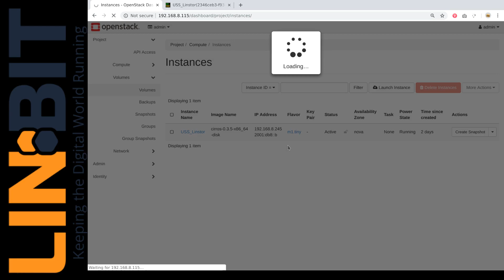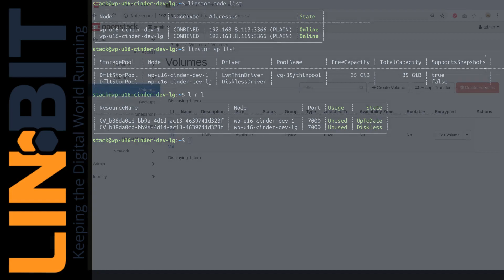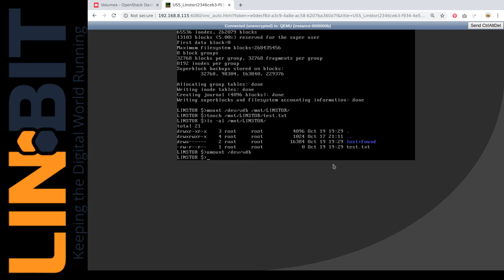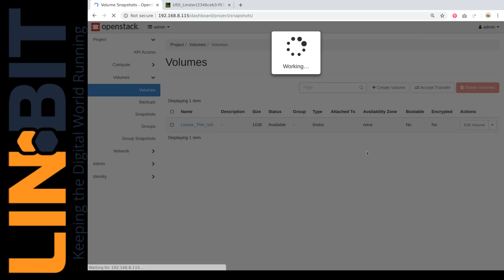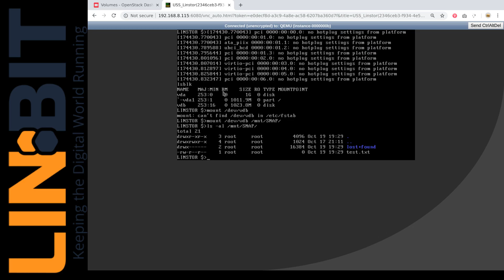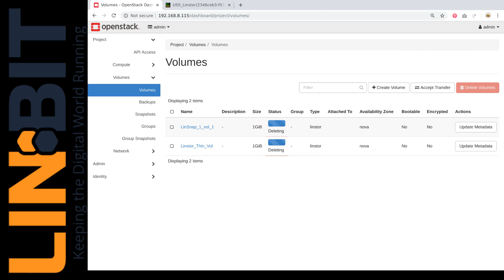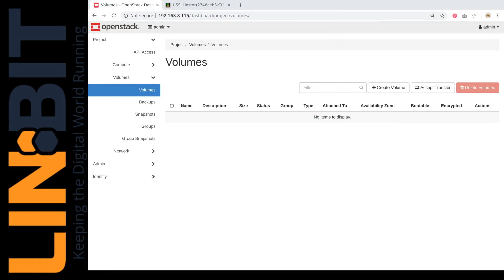OpenStack Cinder: Open-Source Volume Snapshots with LINSTOR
This video demonstrates using LINBIT’s® latest OpenStack Cinder volume driver to manage snapshots with LINSTOR® and DRBD® within OpenStack environment.

DRBD is an open source Linux kernel module designed to facilitate Highly Available block storage developed by LINBIT.

LINSTOR is an open source tool built on top of DRBD designed to make building, running, and controlling block storage simple.

OpenStack is an open source cloud operating system that controls large pools of compute, storage, and networking resources throughout a datacenter.

If you would like more background on the DRBD® replication software, LINBIT®, or the new features mentioned in this demo, please OR reach out to with questions or comments. Please mention the video title in your email so we can forward you to the correct people!